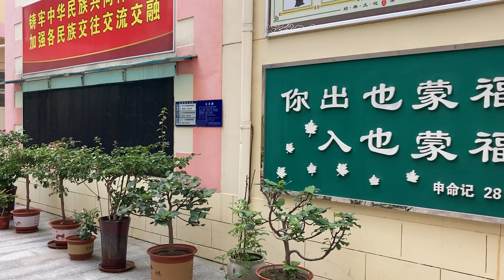Lijia Huayuan Christian Church in Cangzhou, China 沧州李家花园基督教堂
Lijia Huayuan Christian (Protestant) Church in Cangzhou, China 沧州李家花园基督教堂#chinese
Lijia Huayuan (李家花园), which translates literally to “Li Family Garden,” is a neighborhood in the city of Cangzhou.
Recorded Aug 20, 2024 by Adam Ensign in Cangzhou, Hebei Province, China